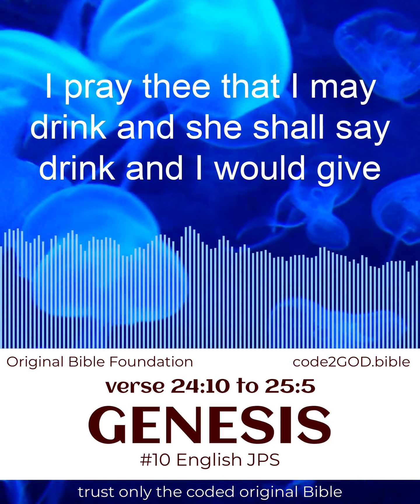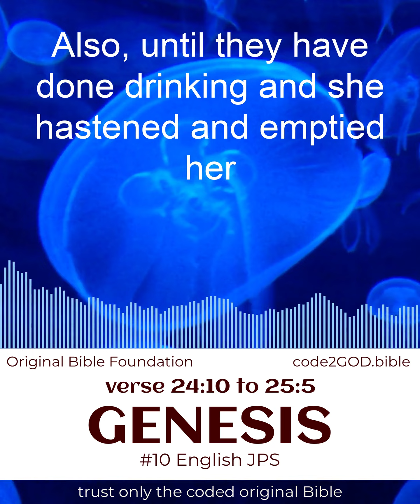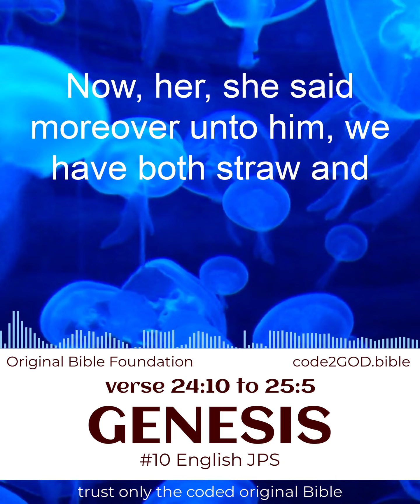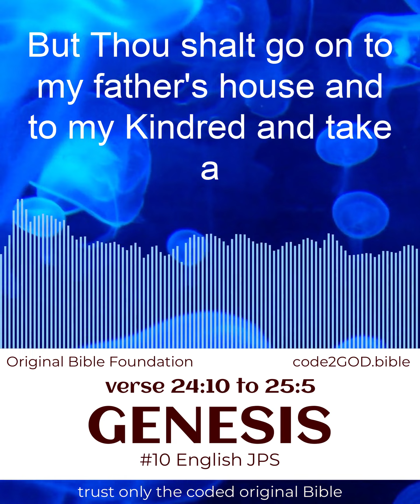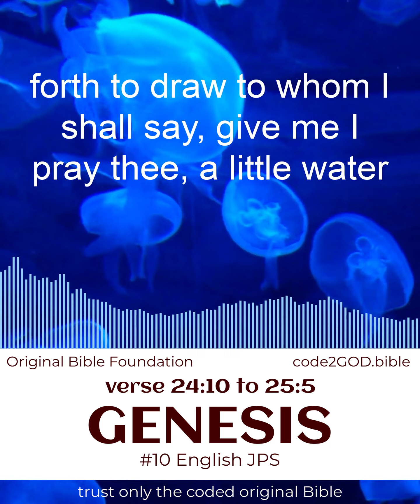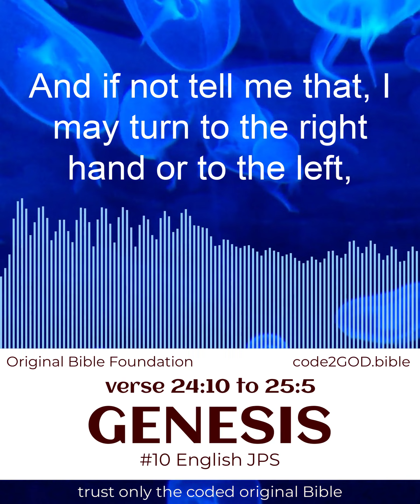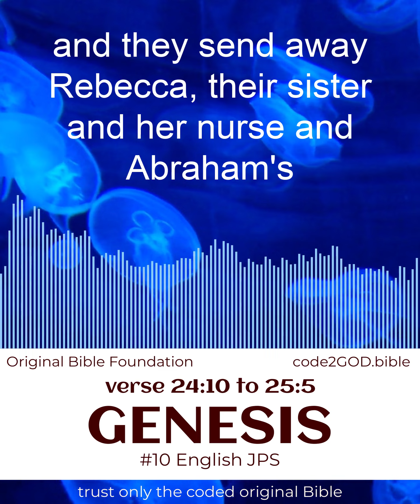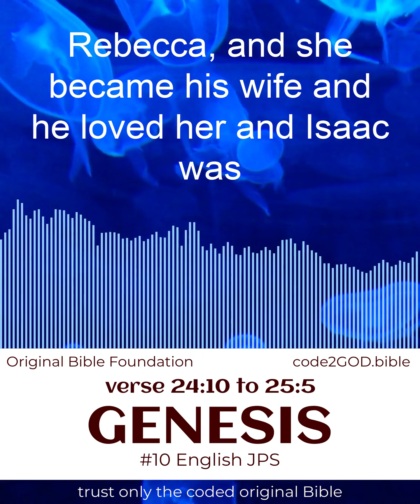GENESIS #10 verse 24:10 to 25:5 🦋 Bible Verse Peaceful Bible Reading for Prayer & Blessed Life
GET closer2GOD~ *LOVING GOD without religion* ~directly2GOD.

🦋 Enjoy powerful yet peaceful Bible verse reading with premium meditative sounds. Watch it as you pray or listen to the Bible while you drive, and feel the power of GOD making your life better.

🦋 You can now read along to understand GOD better, directly, without counting on religious explanation. You can approach GOD directly when you listen to Bible scriptures daily.

Genesis, Hebrew Bereshit (“In the Beginning”), the first book of the Bible. Its name derives from the opening words: “In the beginning….” Genesis narrates the primeval history of the world (chapters 1–11) and the patriarchal history of the Israelite people (chapters 12–50). The primeval history includes the familiar stories of the Creation, the Garden of Eden, Cain and Abel, Noah and the Flood, and the Tower of Babel. The patriarchal history begins with the divine promise to Abraham that “I will make of you a great nation” (12:2) and tells the stories of Abraham (chapters 12–25) and his descendants: Isaac and his twin sons Jacob and Esau (chapters 26–36) and Jacob’s family, the principal figure being Joseph (chapters 37–50), whose story tells how the Israelites came to be in Egypt. Their deliverance is narrated in the following book of Exodus. Genesis must thus be seen as a part of a larger unit of material traditionally understood to comprise the first five books of the Bible, called the Torah or the Pentateuch.

Scholars have identified three literary traditions in Genesis, as in Deuteronomy, usually identified as the Yahwist, Elohist, and Priestly strains. The Yahwist strain, so called because it used the name Yahweh (Jehovah) for God, is a Judaean rendition of the sacred story, perhaps written as early as 950 BCE. The Elohist strain, which designates God as Elohim, is traceable to the northern kingdom of Israel and was written 900–700 BCE. The Priestly strain, so called because of its cultic interests and regulations for priests, is usually dated in the 5th century BCE and is regarded as the law upon which Ezra and Nehemiah based their reform. Because each of these strains preserves materials much older than the time of their incorporation into a written work, Genesis contains extremely old oral and written traditions.